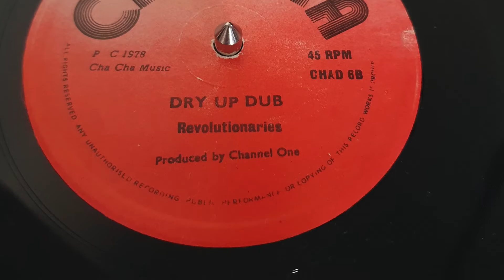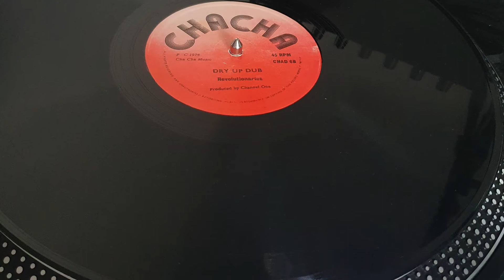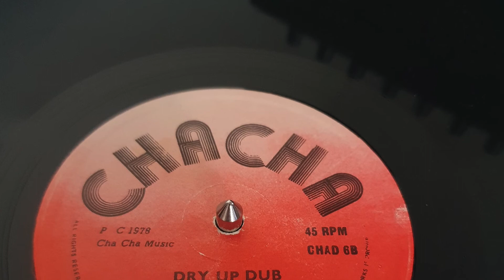Revolutionaries - Dry up Dub - Reggae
B Side to Jackie Dales Dry up your Tears...

For all the Instrumentalists and Dub heads.